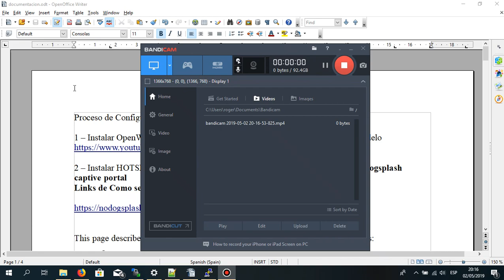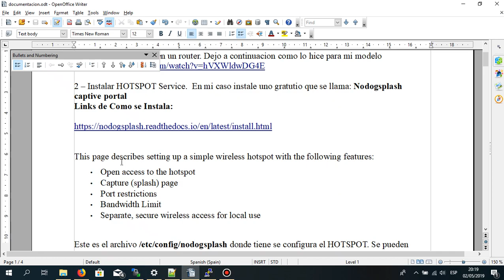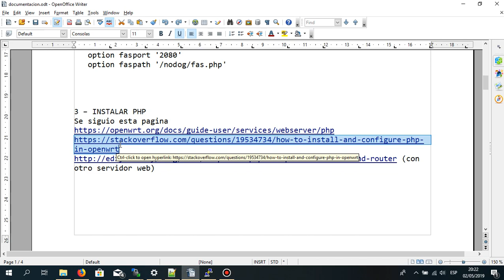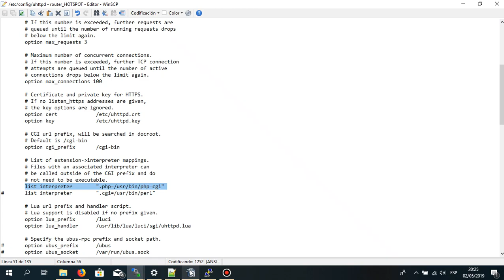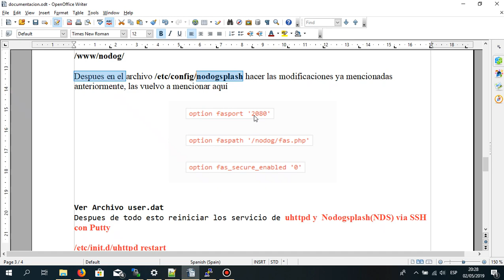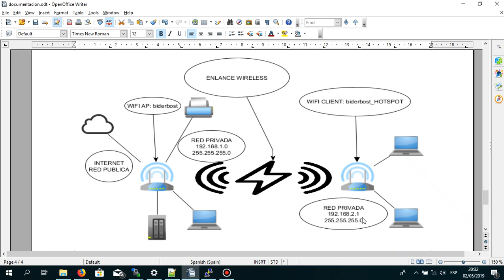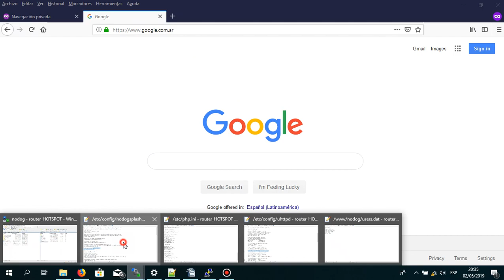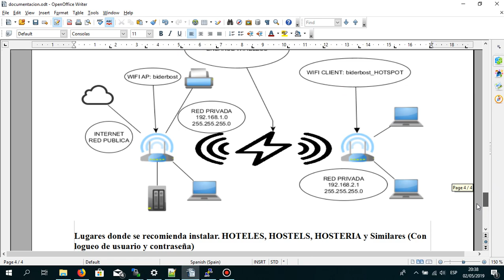CONFIGURAR HOTSPOT en un ROUTER ✅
⚡ Para Bares, Restaurantes, Hoteles, Hostels, Bibliotecas, Terminales de buses

¡Ayudame con un café! Si te sirvió algún vídeo del canal y te gustaría colaborar con mi trabajo, podés "invitarme un cafecito", por muy poca plata :🤗